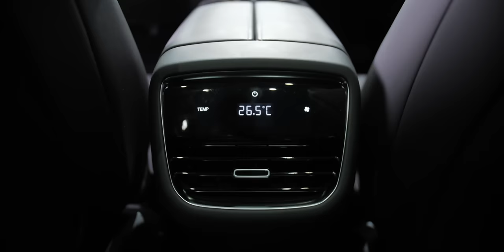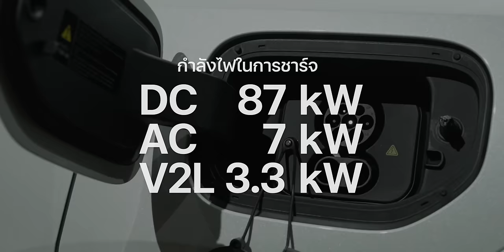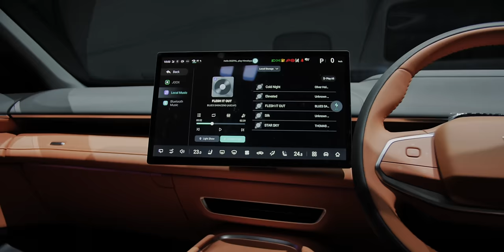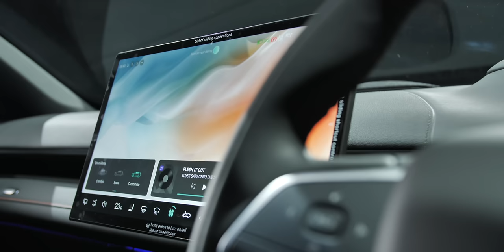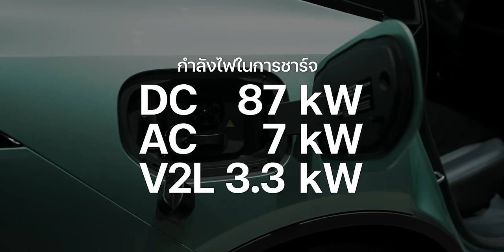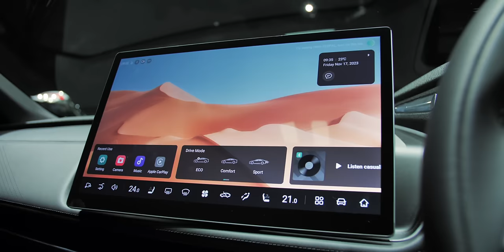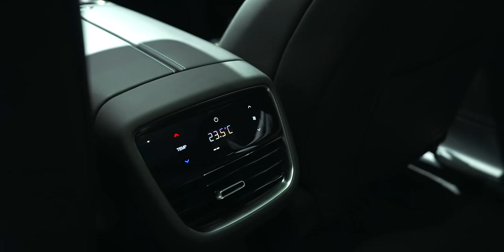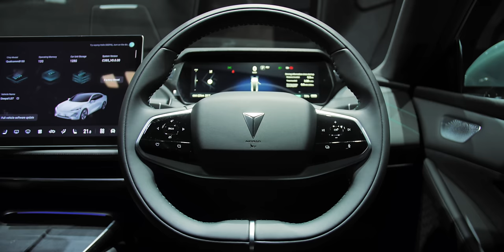พรีวิว Deepal S07 SUV , L07 Sedan งานดี ดีไซน์เยี่ยม ไม่ได้มาเล่น ๆ ลุ้นราคาจะน่าคบไหม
พรีวิวมาแล้วกับรถยนต์ไฟฟ้าที่กระแสแรงในตอนนี้จากค่าย ChangAn(ฉางอัน) ในแบรนด์ที่ชื่อว่า Deepal โดยมี 2 รุ่นให้เลือกคือ Deepal S07 (เอส-ซีโร่-เซเว่น) ที่เป็น SUV C-Segment เทียบกับกับ Tesla Model Y,  Honda CRV,  HAVAL H6 และอื่น ๆ ส่วนอีกรุ่นคือ Deepal L07 (แอล-ซีโร่-เซเว่น) รถ Sedan สไตล์ Fastback ขนาด D-Segment เทียบกับ BYD Seal, Tesla Model 3, ORA 07, Toyota Camry, Honda Accord

มาชมพรีวิวรอบคันของทั้ง 2 รุ่นและดูข้อมูลพื้นฐานของคันนี้จะมีความน่าสนใจอย่างไรบ้าง ก่อนที่จะเปิดราคากันภายในเดือน พ.ย. นี้

00:00 - พรีวิว CHANGAN Deepal S07 L07 (ชื่อเดิม Deepal S7 และ SL03)
01:31 - Deepal S07 ดีไซน์ภายนอก
12:11 - Deepal S07 ดีไซน์ภายใน โซนด้านหน้า
22:07 - Deepal S07 ดีไซน์ภายใน โซนด้านหลัง
23:23 - Deepal L07 ดีไซน์ภายนอก
27:58 - Deepal L07 ดีไซน์ภายใน โซนด้านหน้า
30:53 - Deepal L07 ดีไซน์ภายใน โซนด้านหลัง
32:41 - สรุป

1. ทำความรู้จักแบรนด์ Changan Automobile ที่จะเข้ามาทำตลาดรถ EV ในประเทศไทย
2. Changan Deepal S7 รถยนต์ไฟฟ้า 100% ในพิกัด C-SUV ตัวถังใหญ่กว่า BYD ATTO 3 เตรียมเปิดตัวในไทยปลายปีนี้
3. Changan Deepal SL03 รถยนต์ซีดานไฟฟ้า 100% ในพิกัด D-Segment เช่นเดียวกับ BYD SEAL เตรียมเปิดตัวในไทยปลายปีนี้

blah blah blah - Instrumental Version, Song by Camille de la Cruz, WEARETHEGOOD